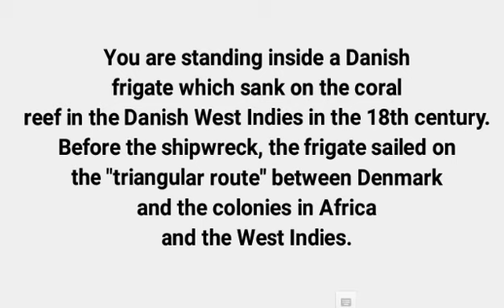Randers Rainforest | Randers Regnskov|South America